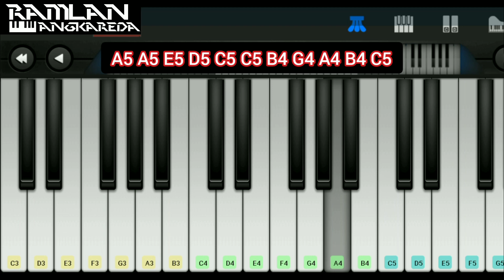ORANGE 7 - SHIGATSU WA KIMI NO USO | PERFECT PIANO COVER ( Notes & Chord )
🎼ORANGE 7 Notes

ORANGE 7 SHIGATSU WA KIMI NO USO cover piano phone
ORANGE 7 SHIGATSU WA KIMI NO USO phone piano mobile
ORANGE 7 SHIGATSU WA KIMI NO USO my piano phone mobile cover
ORANGE 7 SHIGATSU WA KIMI NO USO piano phone cover
ORANGE 7 SHIGATSU WA KIMI NO USO cover piano mobile
ORANGE 7 SHIGATSU WA KIMI NO USO my piano phone cover
ORANGE 7 SHIGATSU WA KIMI NO USO cover my piano phone cover
ORANGE 7 SHIGATSU WA KIMI NO USO chord tutorial piano phone
ORANGE 7 SHIGATSU WA KIMI NO USO chord Notes tutorial